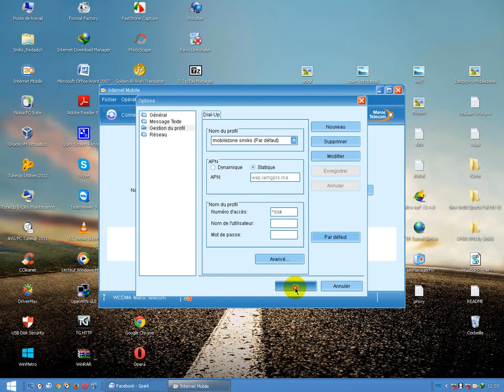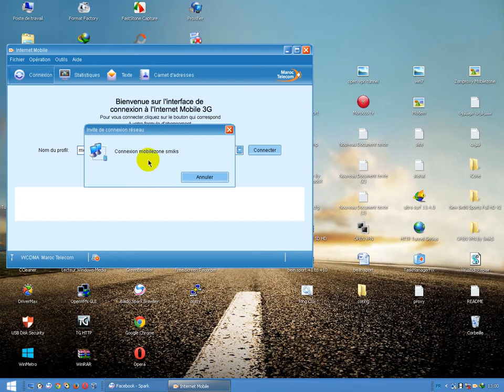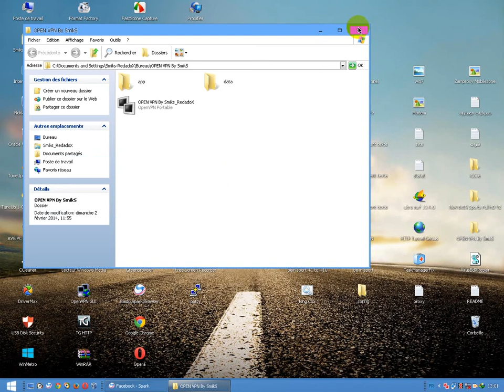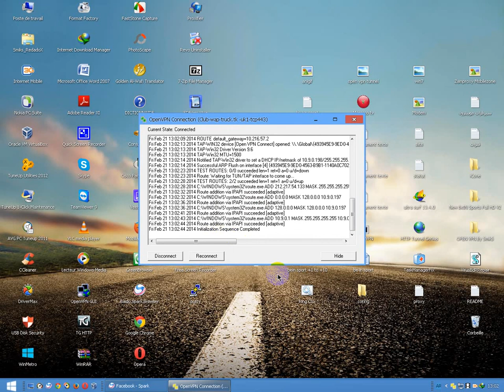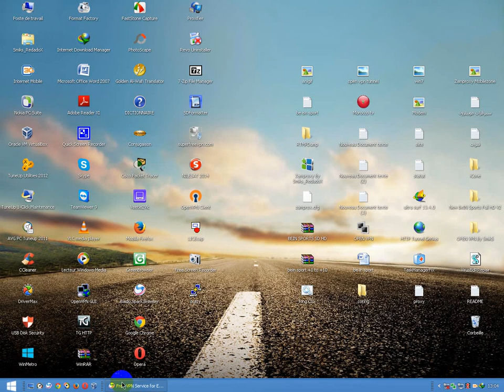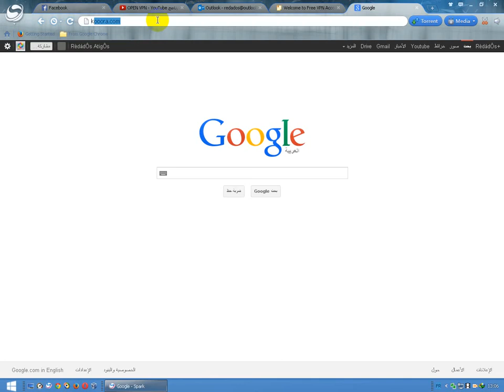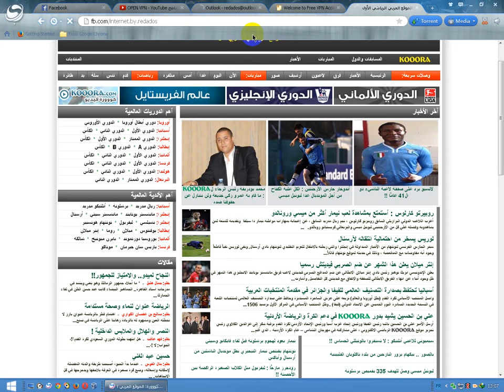طريقة تشغيل أنترنت إتصلات المغرب مجـــــــــانا ببرنامج OPENVPN مجانا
شاهد الموضوع بالإضافة إلى روابط تحميل البرامج المستعملة في الشرح على الرابط التالي:

 احسن طريقة لتشغيل انترنيت 3G على الحاسوب بواسطة برنامج Open_VPN-2014 !!!

-أولا يجب تحميل برنامج open vpn

-التحميل من هنا Open-VPN + New Config 2014

-او هنا Open VPN By Smiks-RedadoX

شــــــــــاهدوا ايضا بعد المواضيع المهمة لكم (y)
شـــــــــــــــرح طريقة تغيير ملف Config في برنامج Openvpn نسخة stable

طريقة تشغيل أنترنت إتصلات المغرب مجـــــــــانا ببرنامج OPENVPN على windows 7 2014

طــــــــــريقة تسريع أنترنت Openvpn + Mobilezone بتغير البروكسي

طــــــــــريقة تحديث سرفرات Vpnbook قبل تغيير باسوورد بيوم

شـــــرح لطريقة تشغيل Open_VPN_Connect# في هواتف الأندرويد

حصـــــريـــــا طريقة جديدة لتشغيل انترنيت موبيل زون على الحاسوب 2014 بواسطة _Mbz_Zamproxy و ProXifier:

  أي مشكل او إستفسار فقط قم بطرحه أسفل في التعليقات يسعدنا دائما الإجابة على أسئلتكم و إستفساراتكم

مع تحيات . اخوكم ☺

;)  Smiks_RedadoX